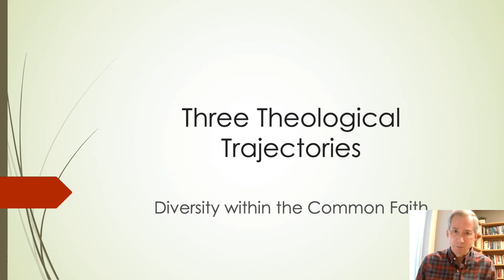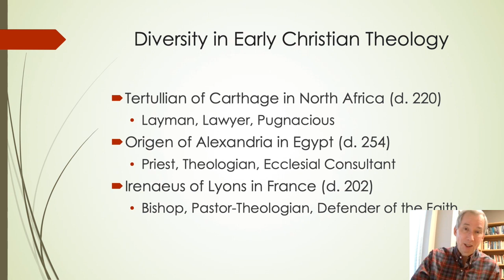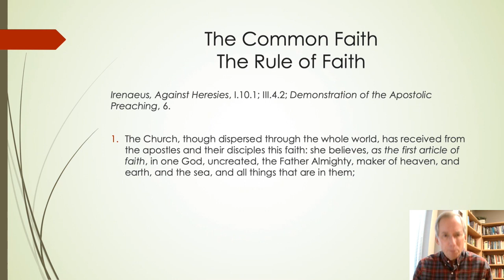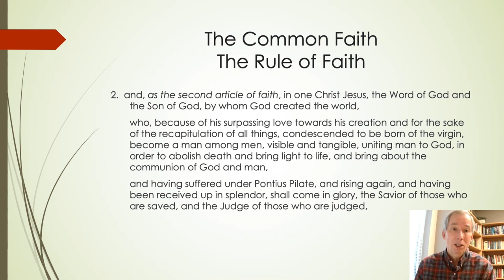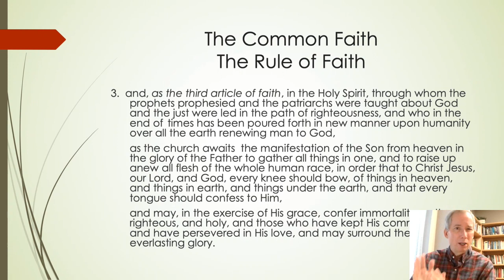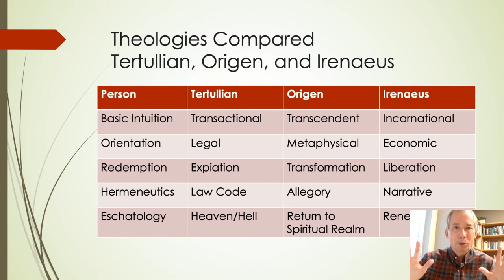6 Three Theological Trajectories in the Second and Third Centuries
This video introduces students to Irenaeus of Gaul, Tertullian of Carthage, and Origen of Alexandria based on the work of Justo Gonzalez, Three Types of Theology.